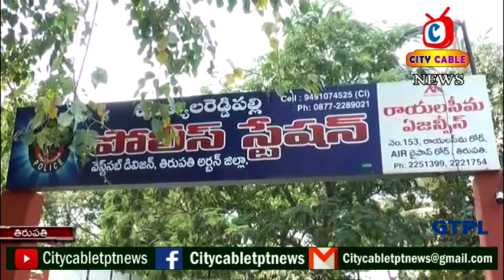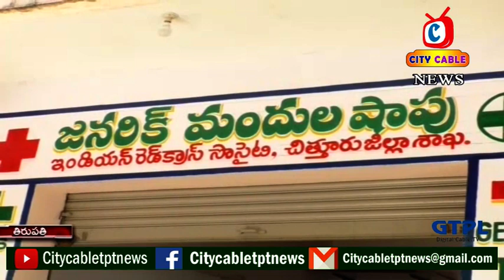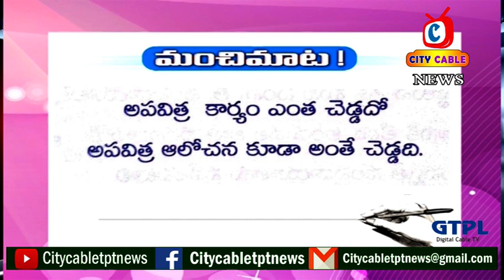17 3 2022 City Cable News